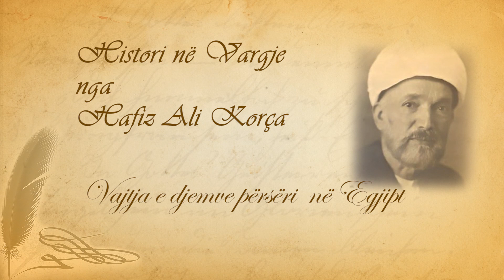75 Histori në vargje Hafiz Ali Korça Vajtja e djemve përsëri në Egjipt